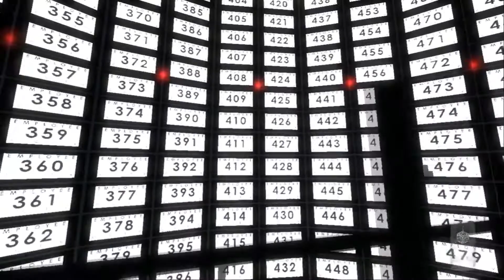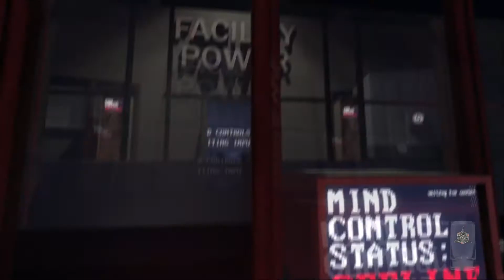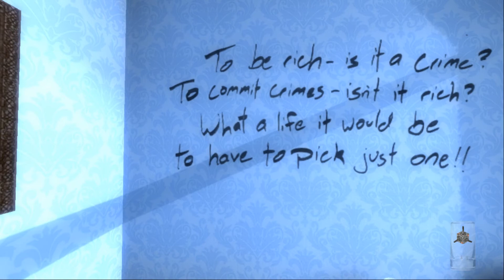The Stanley Parable E06 - The Heart of the Program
The Stanley Parable is an interactive drama and walking simulator designed and written by American developers Davey Wreden and William Pugh. Instead, the gameplay involves guiding a silent protagonist named Stanley alongside narration by British actor Kevan Brighting.  Depending on the choices made, the player will encounter different endings before the game restarts. The game has no combat or other action-based sequences. The game is presented to the player from the first-person perspective. The player can move around and interact with certain elements of the environment, such as pressing buttons or opening doors, but has no other controls.